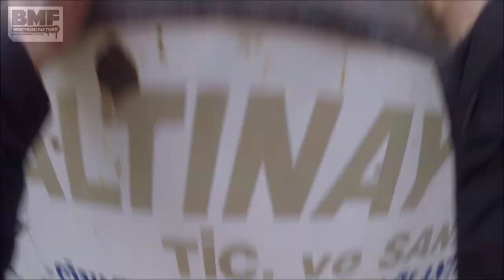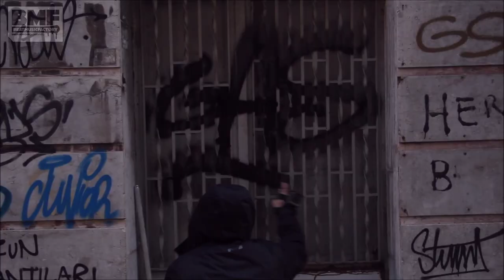Peacetanbul Actions - GAS (DSK CREW)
Peacetanbul Actions serisi Dsk Crew'den ''GAS''ın ufak aksiyonlarının olduğu bölümü sizlerle. İyi seyirler.